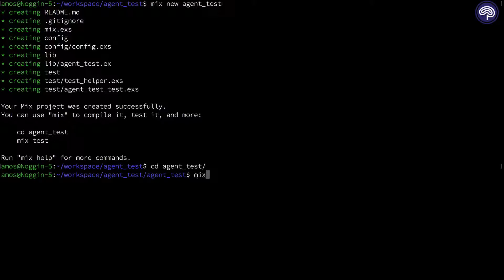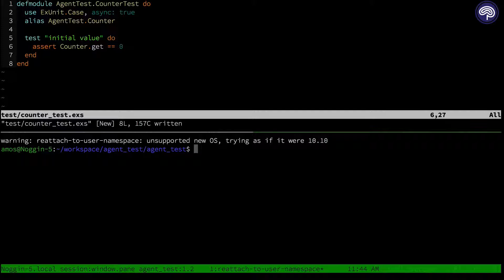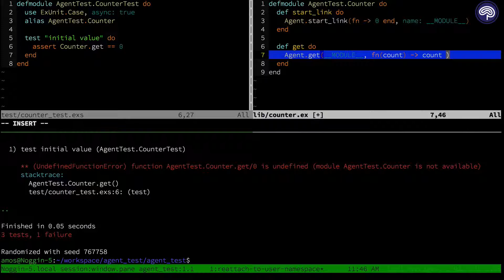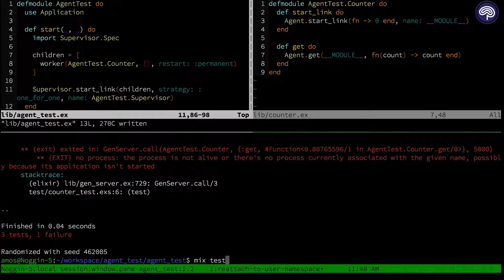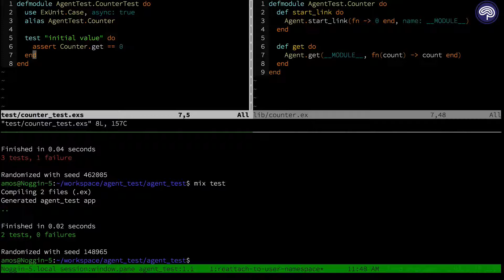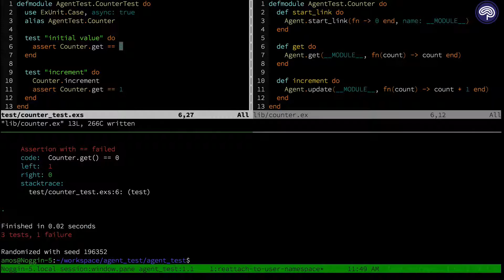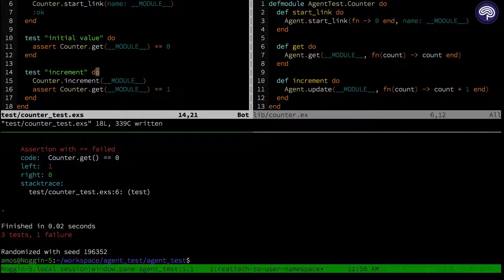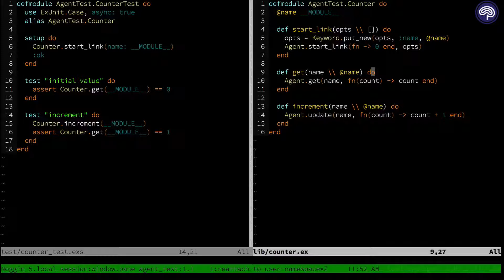Testing Named Agents [Elixir] Mono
Testing named agents in Elixir can lead to intermittent failures in your test suite. The problem is that tests are all using the same process to store data. Here is one strategy to help make sure that the tests always have their own instance of your agent.